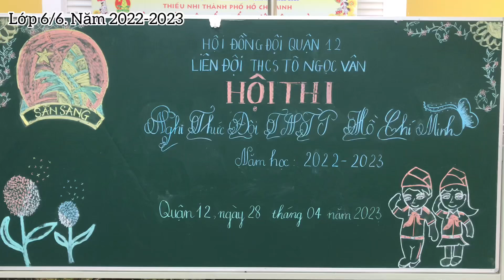Hội thi nghỉ thức đội của Hs lớp 6